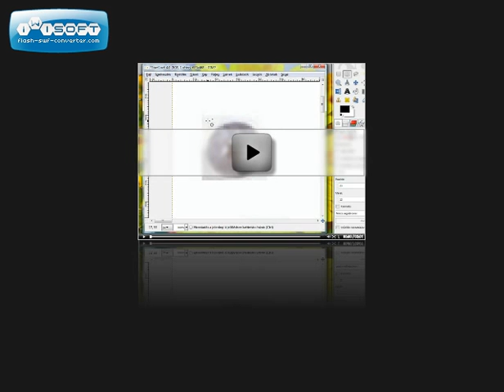Gimp bemutató oktatóvideó sorozat 3. gyakorlata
Ez a videó a lenti címen megvásárolható, a Gimp pixelgrafikus képszerkesztő program megismertetésével foglalkozó oktatósorozatom egyik gyakorló feladatát mutatja be. (A régebben már megjelentetett bemutató anyagok minőségileg feljavított változata!)
Csatlós István